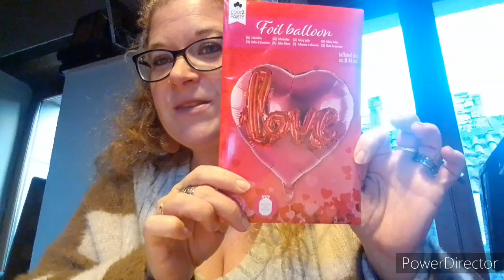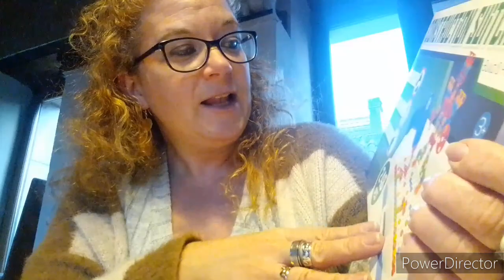HAUL ACTION.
vinted : srj24